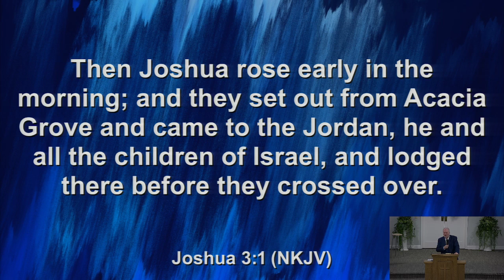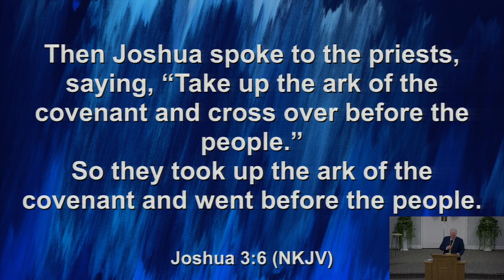A Way You've Never Gone Before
A Way You’ve Never Gone Before - Pastor Paul Nolan

08/11/24 PM Service at Russellville Church of God